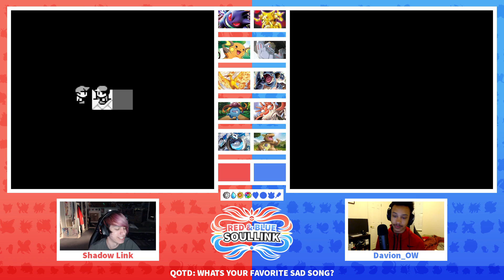"GIFT POKEMON ARE LEGENDS" Pokemon Red and Blue Soul link Ep. 13 w/ Davion_OW and Shadow Link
Ayeeeee What's up Mini Nation! Davion here with a brand new series!!! Pokemon Red and Blue Soul Link w/ ItsShadowLink!!! I'm so stupid excited to finally be back into pokemon and co-op with my good friend! if you guys are hype to dive right into kanto... again, make sure you smash that like button and show Shadow some love too!!!

Check out the man behind the GFX WisiDigiDesigns on twitter!